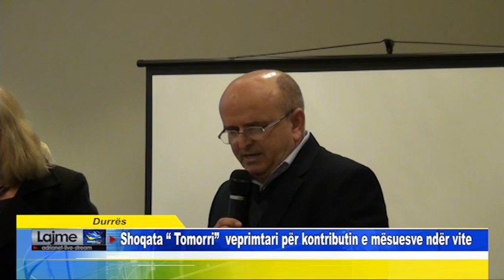Durrës Shoqata Tomorri veprimtari për kontributin e mesuesve nder vite